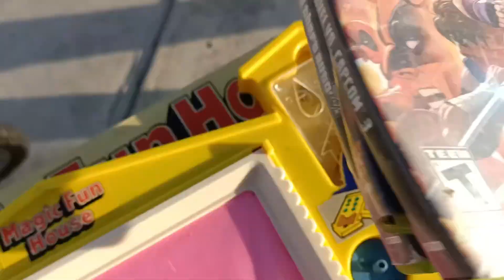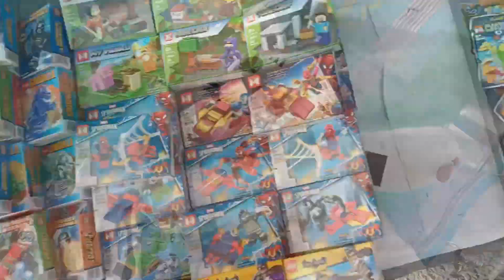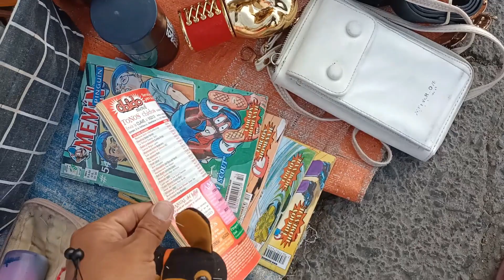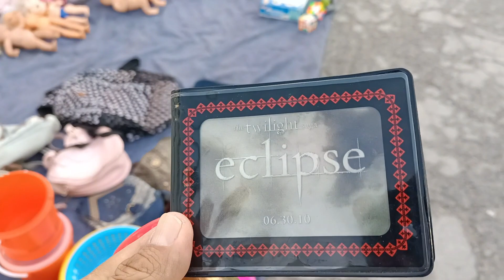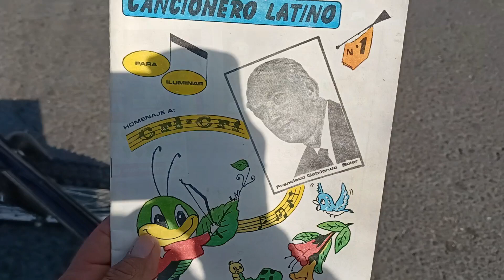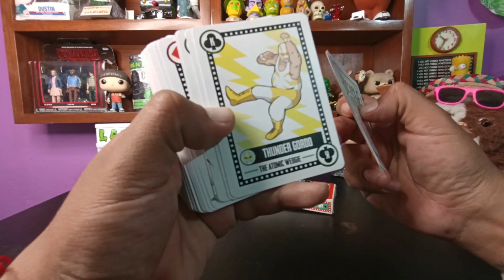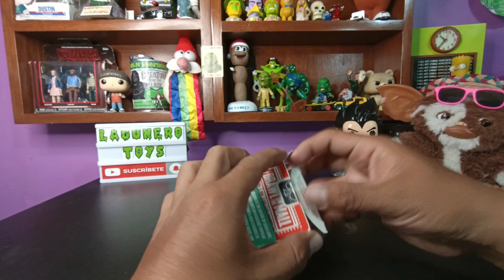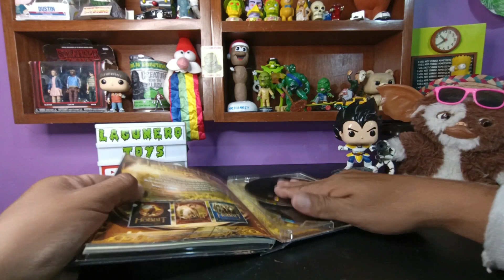chachareando FIGURAS TOYBIZ EN EL TIANGUIS BARAJA EXCLUSIVA 😱/PIEZA DEL SHAQ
acompáñame en una chachareada chingona  de juguetes retro, que piezas chidas encontraremos en esta ocasión,rifarte el video no te vas a arrepentir 👌🏾🤙🏾🤙🏾 🔥🔥🔥